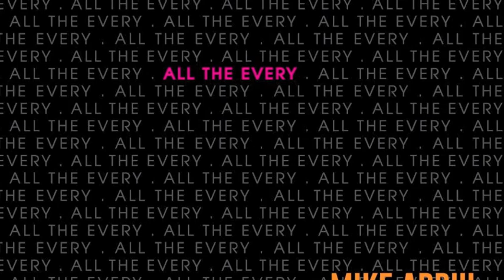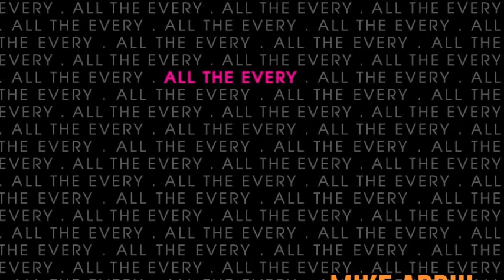Listen to Snatcha's Interview with HopeJamz!!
70x7 Music supports artists by bringing awareness to their talent and creativity.
The HopeJamz radio show plays a range of upbeat music from worldwide artists, showcasing Interviews, Acapellas & New releases each week. Hosted by DJ 70x7.